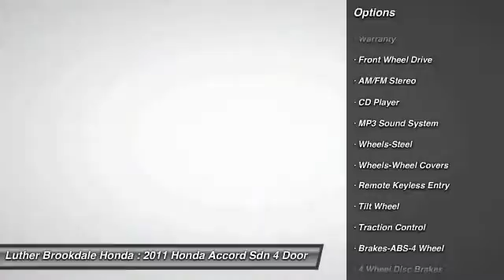2011 Honda Accord Sdn Brooklyn Center,Maple Grove,Plymouth,Minneapolis R1624A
2011 Honda Accord Sdn LX

LX trim. FUEL EFFICIENT 34 MPG Hwy/23 MPG City! CD Player, iPod/MP3 Input, By model range, powertrain choices and overall efficiency, the Honda Accord line-up surpasses everything in its class. -newCarTestDrive.com. AND MORE! KEY FEATURES INCLUDE: iPod/MP3 Input, CD Player EXPERTS RAVE: Great Gas Mileage: 34 MPG Hwy. LX with Taffeta White exterior and Ivory interior features a 4 Cylinder Engine with 177 HP at 6500 RPM*. MORE ABOUT US: Brookdale Honda has moved across Brooklyn Blvd. to our incredible new facility. You will find Minnesota's largest selection of Pre-Owned Honda's and well as the full line up of new Honda's. Need financing? We have a variety of financing terms available. Horsepower calculations based on trim engine configuration. Fuel economy calculations based on original manufacturer data for trim engine configuration. Please confirm the accuracy of the included equipment by calling us prior to purchase.